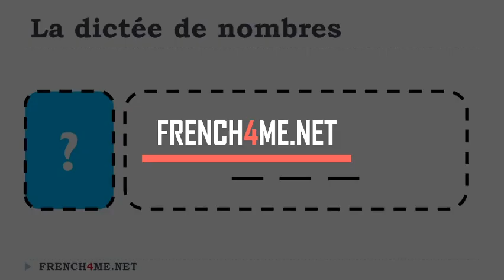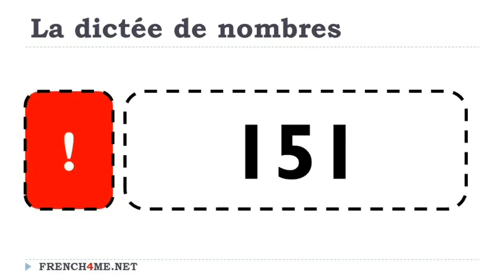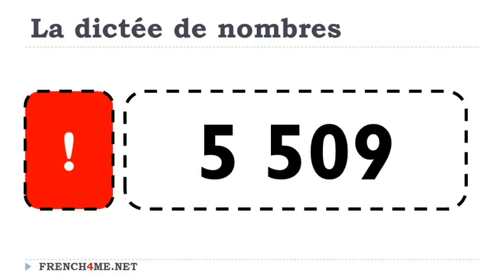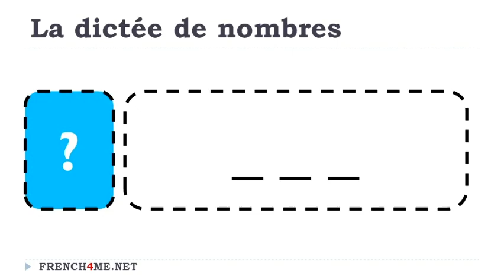Aprende francés I Dictado diario de números # 184